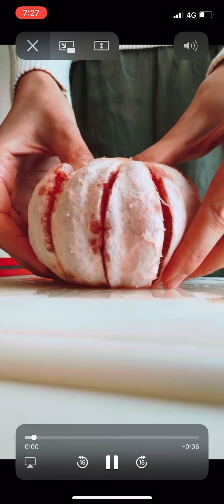NCS romantic sounds .....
Beautiful remix music